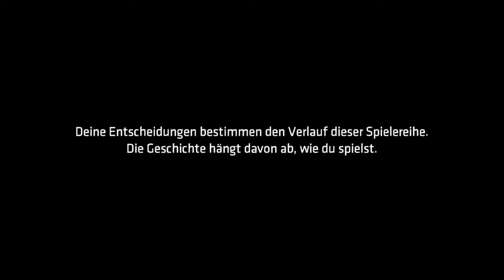BATMAN The TellTale Series Episode 4 Part 1 HD (The Evil Way) German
Vielen Dank an alle die sich die Zeit genommen haben meine Videos zu schauen.

Thanks to all who have taken the time to watch my videos.